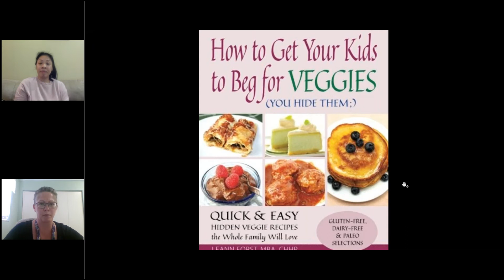Coffee with the Consultants: How to Get Your Kids to Eat Healthy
Social-Emotional Consultants Stephanie Essex and Yang Sandoval discuss ways parents can get their children to eat healthier and how their body will benefit from the transition.   Every week, Stephanie and Yang will talk about a specific topic, like sleep, healthy eating and self-care. Strategies to address the topics include activities parents can do with their children, a recommending book on the topic or suggested mindfulness practices.